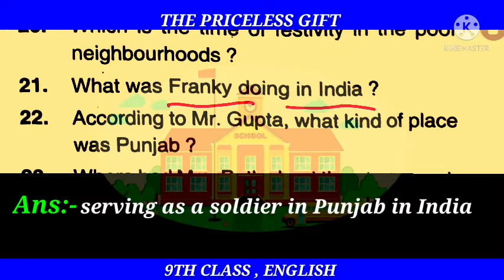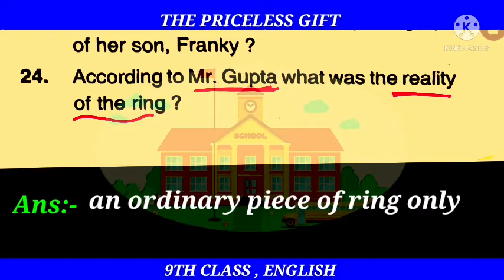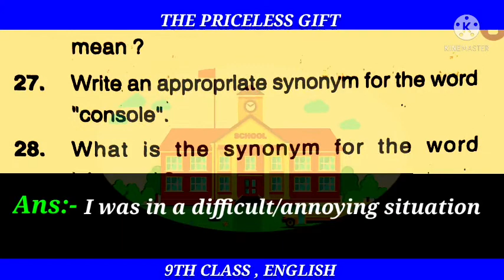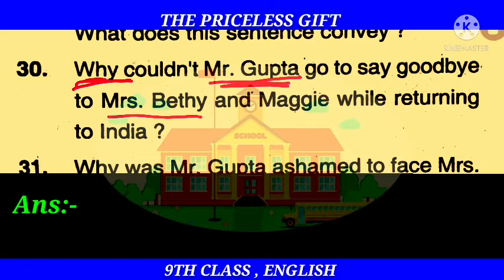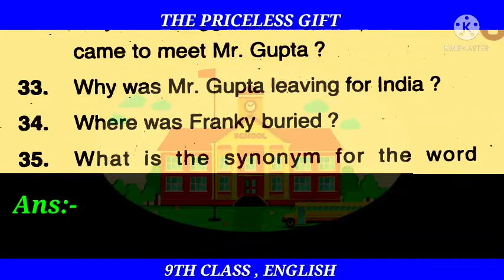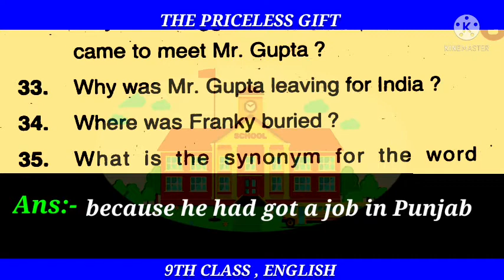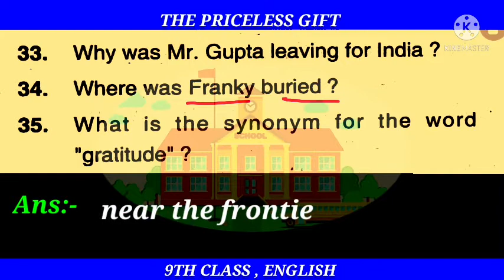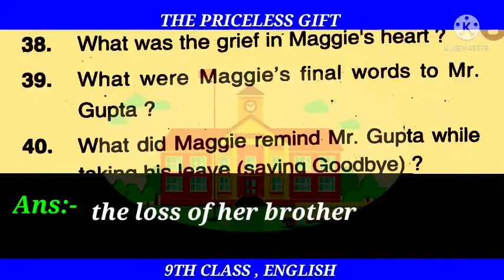9th English The Priceless Gift / Part 2/ The Priceless Gift questions and answers / FA1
ସାହିତ୍ୟ
ବନ୍ଦେ ଉତ୍କଳ ଜନନୀ *Important Objective MCQ

ENGLISH
The Priceless Gift Questions & answers

For more videos --- ( 10th Class )
ସାହିତ୍ୟ-

ଇତିହାସ
ପ୍ରଥମ ଅଧ୍ୟାୟ, ପ୍ରଥମ ପାଠ